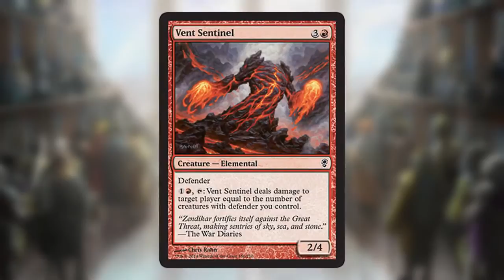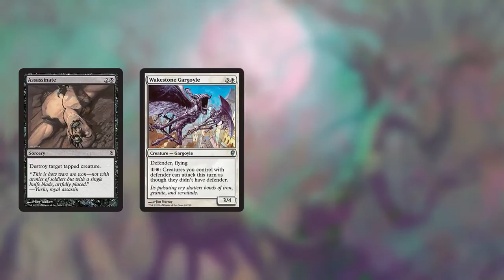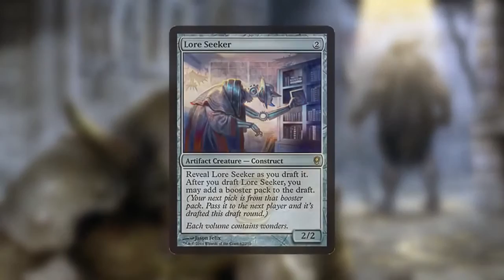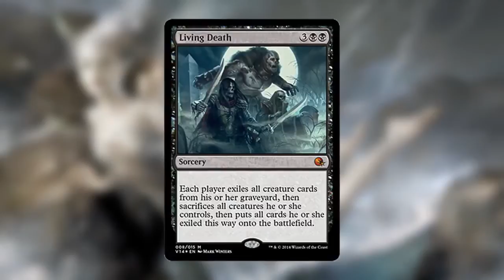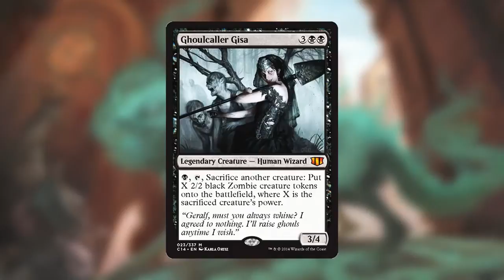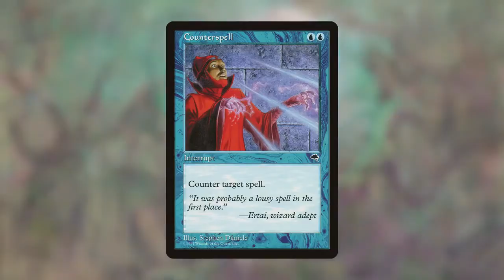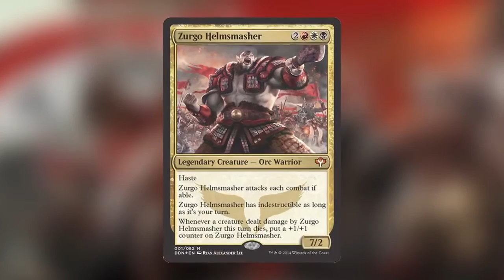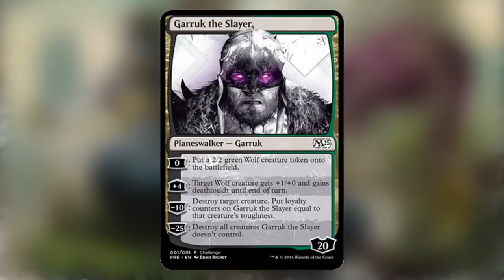Talking Khans of Tarkir with Gavin Verhey (SDCC) | The Command Zone 08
SPECIAL BONUS EPISODE! This week we bring the legendary Gavin Verhey of Wizards of the Coast into the studio. We discuss Wizards of the Coast's announcements at San Diego Comic-Con and go in-depth about From the Vault: Annihilation, Duel Decks, and Khans of Tarkir. A must listen episode with great insight from one of Magic's key influencers and game designers.